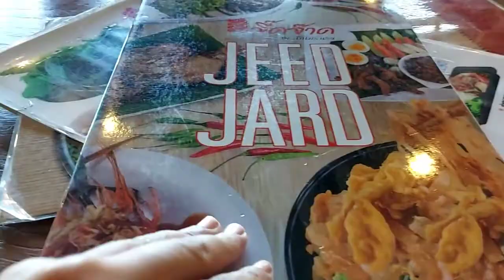Thai street food is delicious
Thai street food is delicious and clean